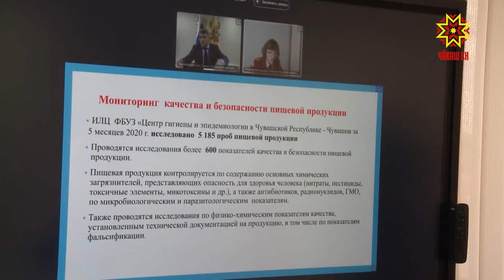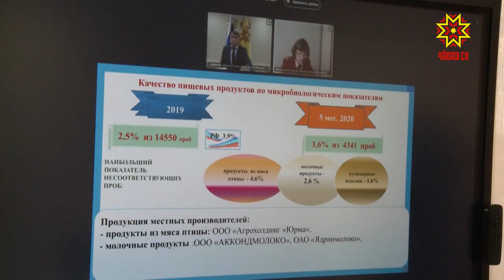В Доме правительства обсудили противодействие незаконному обороту промышленной продукции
Как осуществляется контроль качества пищевой продукции, лекарственных средств и медицинских изделий? Есть ли   контроль за оборотом природных ресурсов в регионе? Эти вопросы обсудили сегодня на заседании  комиссии по противодействию незаконному обороту промышленной продукции.